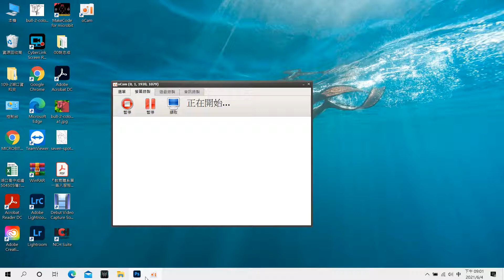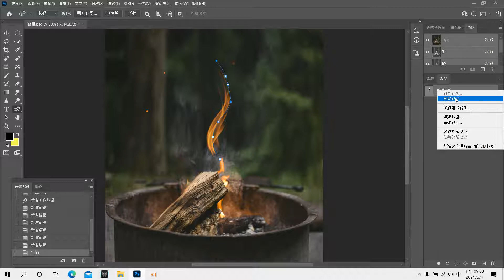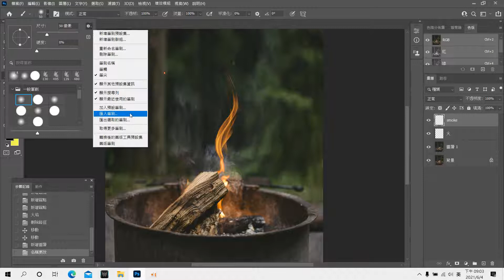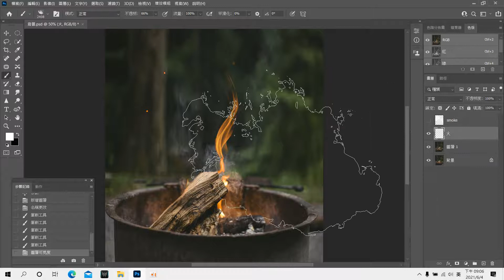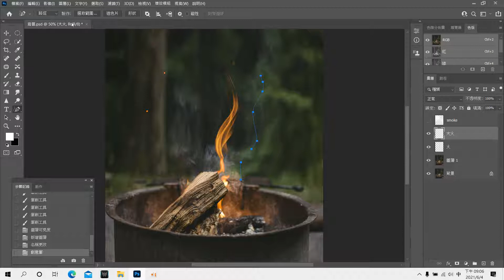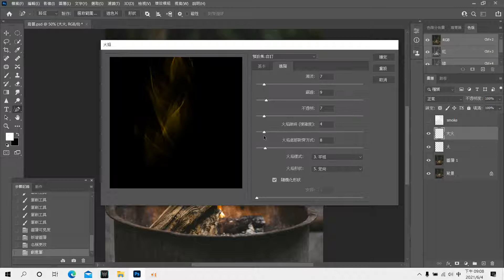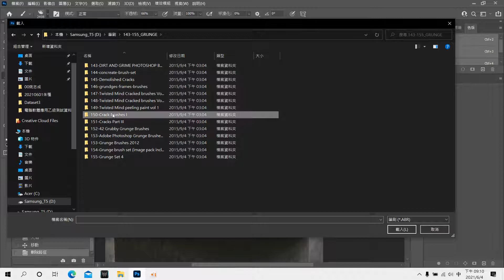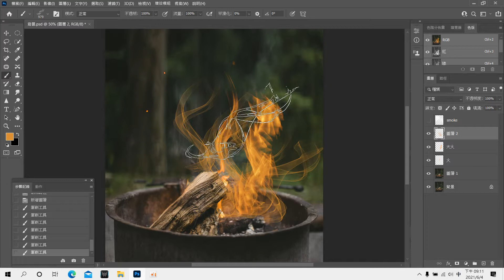photoshop火焰效果20210604